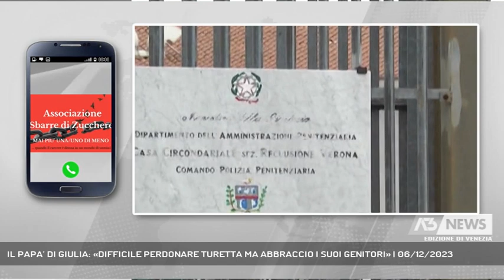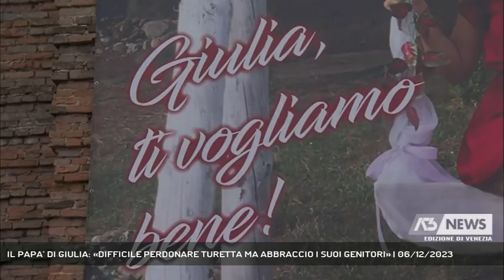IL PAPA’ DI GIULIA: «DIFFICILE PERDONARE TURETTA MA ABBRACCIO I SUOI GENITORI» | 06/12/2023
A3 NEWS Venezia 06/12/2023 - VIGONOVO - “Sarà difficile perdonare Turetta ma abbraccio i suoi genitori”, l’ha detto Gino Cecchettin all’indomani dei funerali di Giulia cui il ragazzo non ha potuto assistere dal carcere in cui è detenuto a Verona.  || Filippo Turetta non ha dunque potuto assistere ai funerali di Giulia dal carcere di Montorio Veronese, né leggere i giornali, come riferiscono le voci di Radio carcere, mentre i detenuti hanno scritto una lettera in cui smentiscono di aver protestato per la consegna dei libri al 21enne.Intanto all’indomani del funerale nella basilica di Santa Giustina a Padova, il papà di Giulia, che è tornato al lavoro, parlando di colui che gli ha strappato per sempre la sua Giulia, ha detto: “Non so se riuscirò a perdonarlo sarà difficile, neanche Gesù ha perdonato i suoi carnefici, ha chiesto a Dio di farlo”. Sui suoi genitori, invece, sempre più provati come ha riferito il sindaco di Torreglia, Gino ha detto: “do un grande abbraccio perché forse io ritornerò a fare un sorriso, loro faranno più fatica, quindi hanno tutta la mia comprensione e il mio sostegno”, ha concluso. Forse anche per questo non hanno avuto la forza di presenziare al funerale. - Intervistati MICAELA, VICEPRES. ASS. “SBARRE DI ZUCCHERO” (Al telefono) (Servizio di Ilaria Marchiori) - Segui Antenna Tre anche sul digitale terrestre! Visita il sito